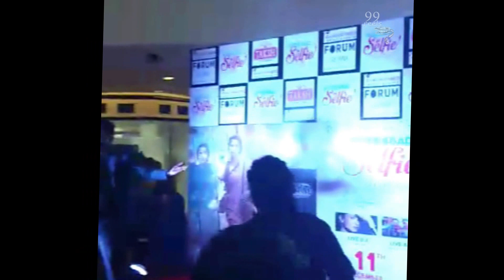Kahaani 2 Movie|| Promotion at Hyderabad Mall || Arjun Rampal || Jugal Hansraj||Sujoy Ghosh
Watch : Kahaani 2 Movie|| Promotion at Hyderabad Mall || Arjun Rampal || Jugal Hansraj || Sujoy Ghosh || 99Reels